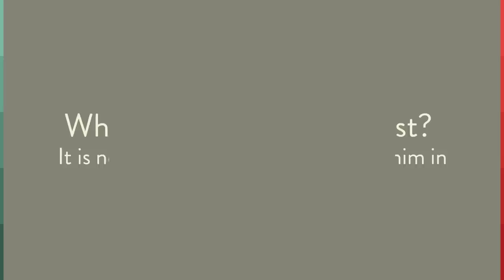Acrylic Paint Brushes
This superior quality handmade artist brush set is the affordable selection to help you develop and express your creativity.